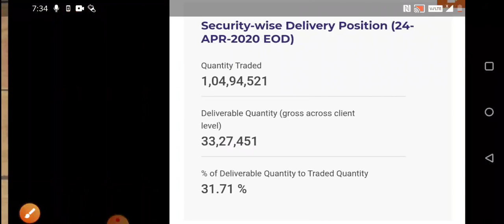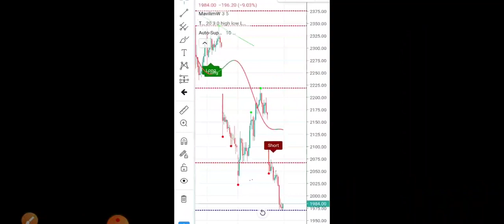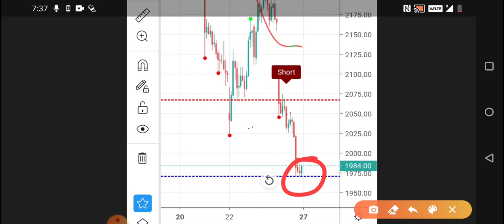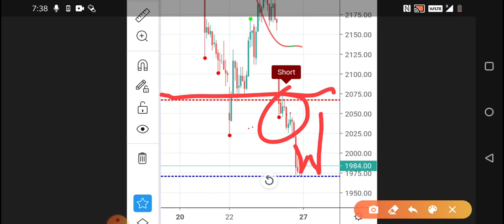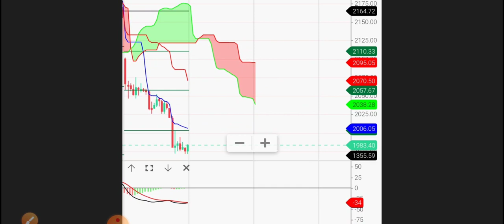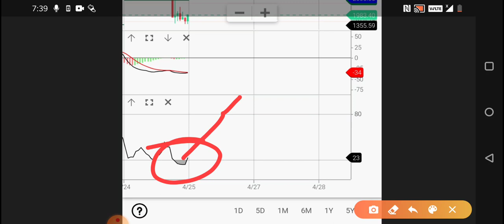Bajaj finance share levels??|Telugu 🔥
Bajaj finance share technical and fundamental analysis and levels